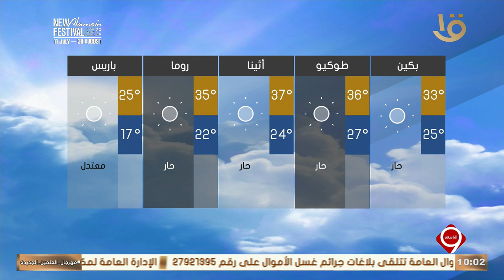بيان بدرجات الحرارة المتوقعة غدا